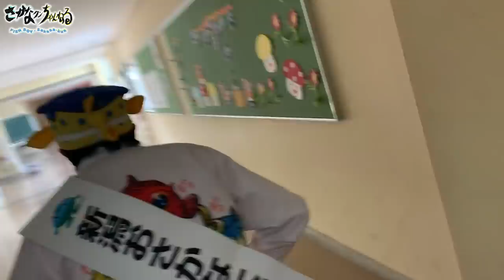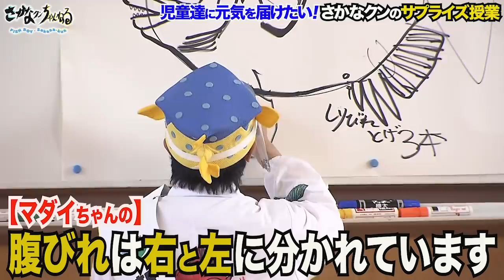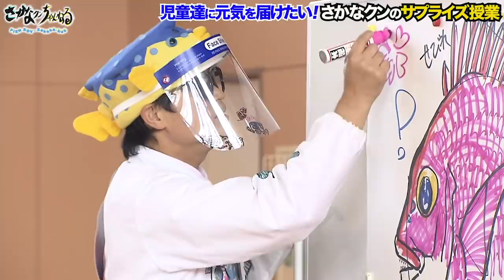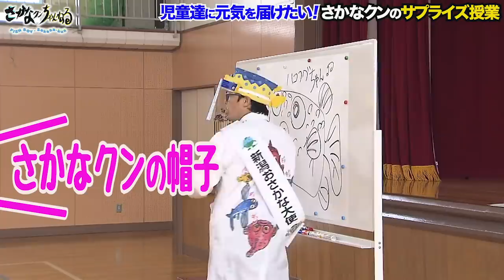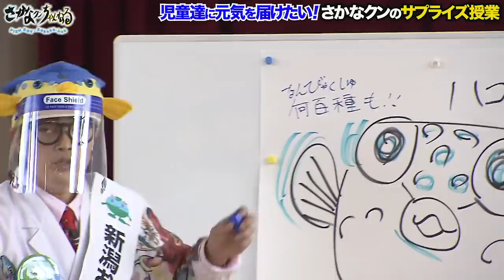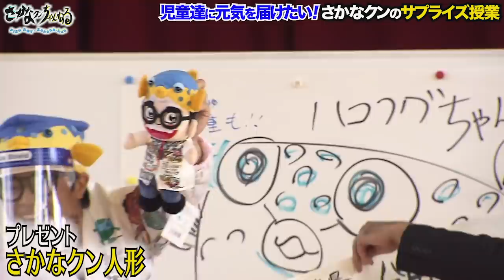【サプライズ】学校に突然さかなクンが現れたら？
ギョギョギョ！
みなさまギョんにちは〜！
今回は、コロナの影響で数々の学校行事が中止になり
落ち込んでしまっている児童のみなさんに
少しでも笑顔になってもらえればと
新潟県のお魚大使を務めるさかなクンが
サプライズで小学校へ！
突然の出来事に、児童達は大盛り上がり！
楽しいお魚講座で
みなさまに元気と笑顔を届けます！